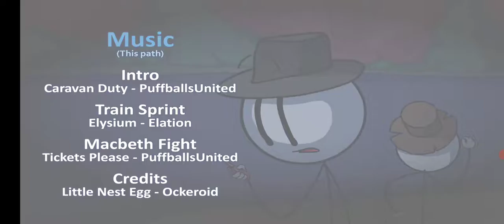Playing completing the missing (Part 1/15)